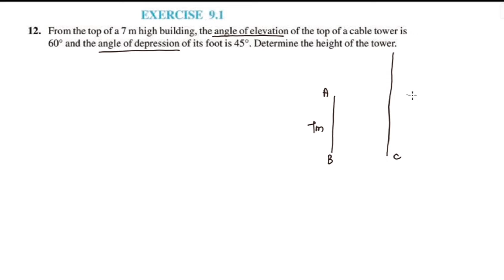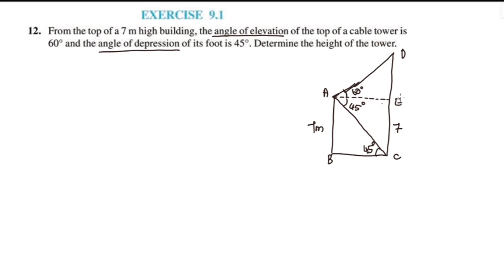Exercise 9.1 Q.no. 12 CBSE Class 10 Maths Chapter 9 New Syllabus 2023-24 In Malayalam